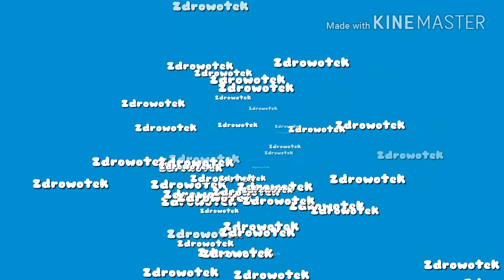Wiza do USA na nowo. :)